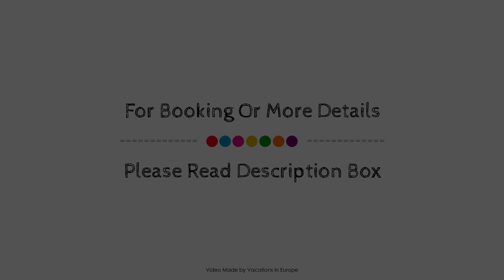Noufara Hotel, Rhodes, Greece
Searching For
1. Noufara Hotel - Rhodes
2. Noufara Hotel - Rhodes Virtual Tour
3. Noufara Hotel - Rhodes Rooms
4. Noufara Hotel - Rhodes Amenities
5. Noufara Hotel - Rhodes Videos
6. Noufara Hotel - Rhodes Offers
7. Noufara Hotel - Rhodes Deals
Audio Credit:
Track Title: Subway Dreams
Artist: Dan Henig